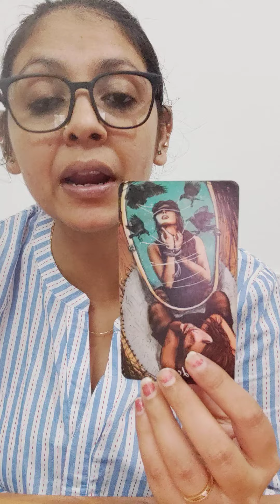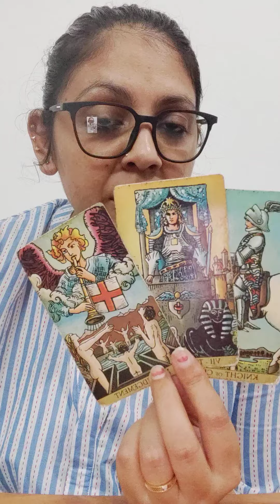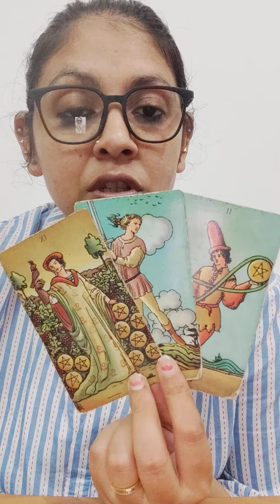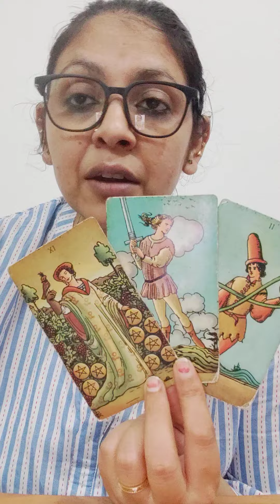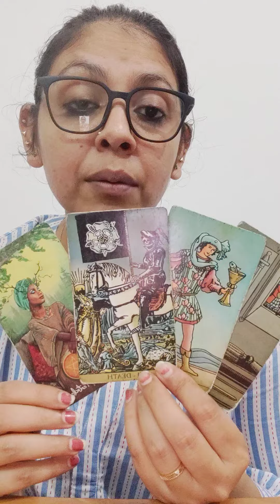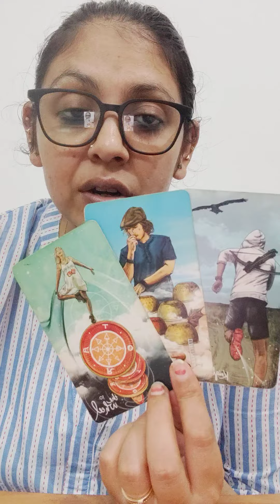GEMINI ♊,MID AUGUST, "BLESSING IN DISGUISE "